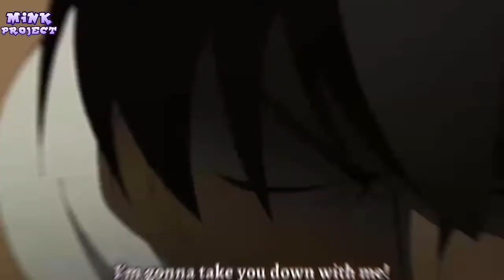Akame Ga Kill-Night Raid AMV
I am sorry cant upload everyday cz blablabla (lol)

Support Last Night Savior